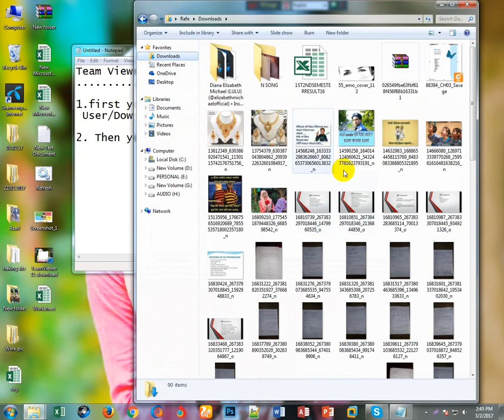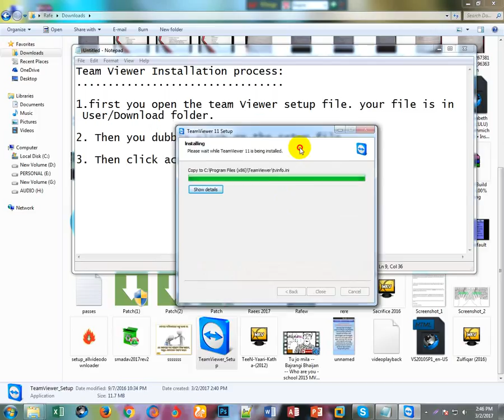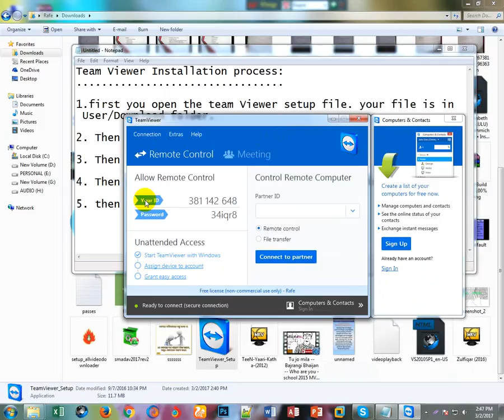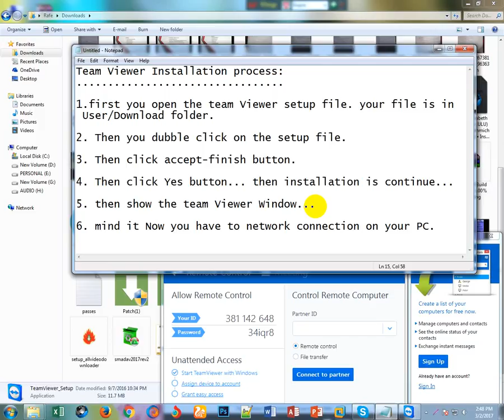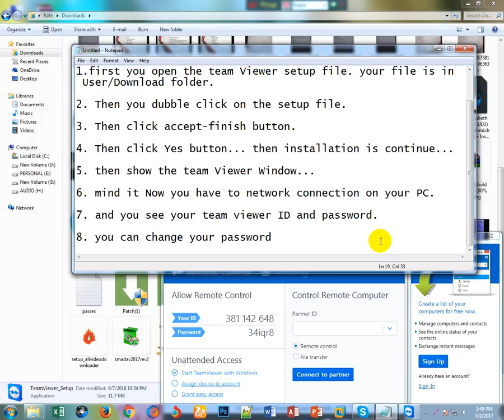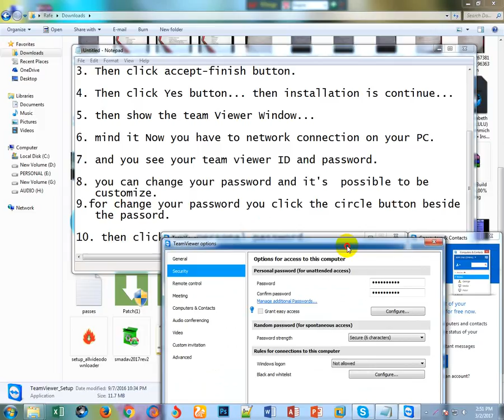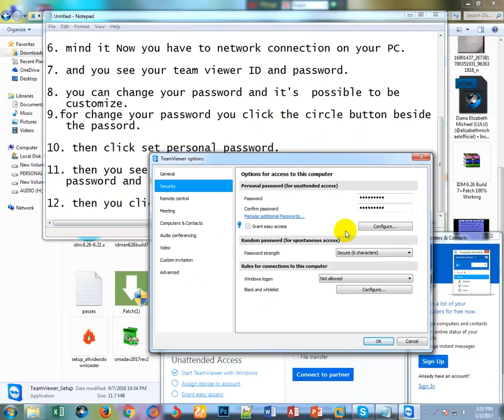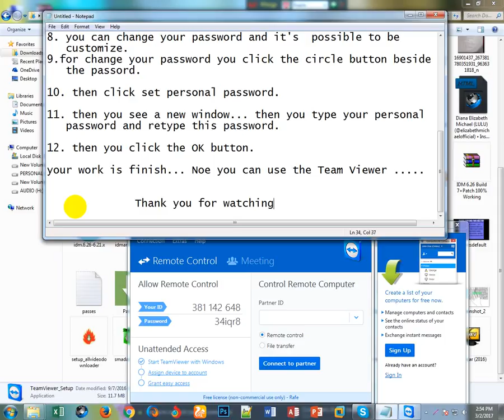TeamViewer 11 setup